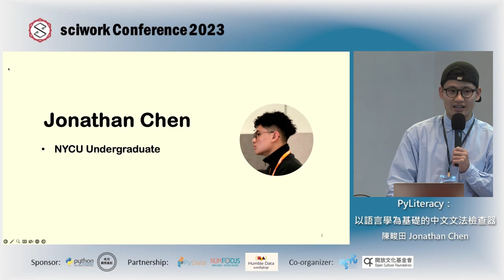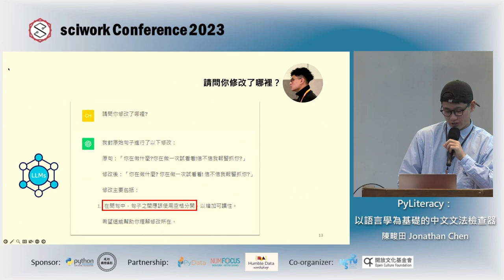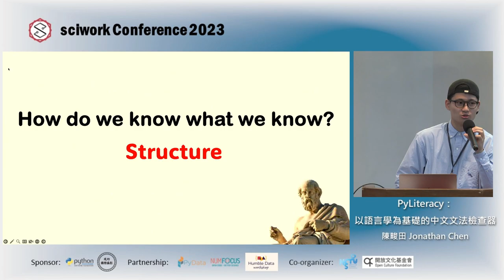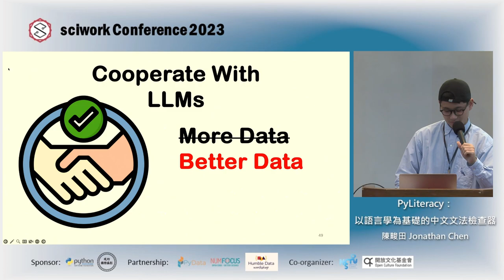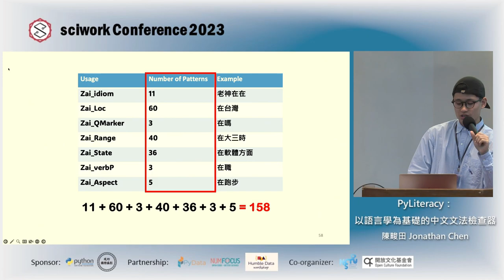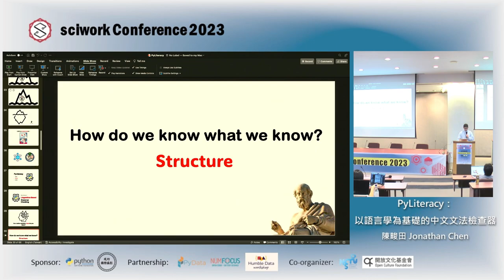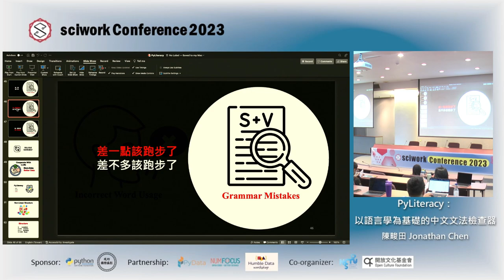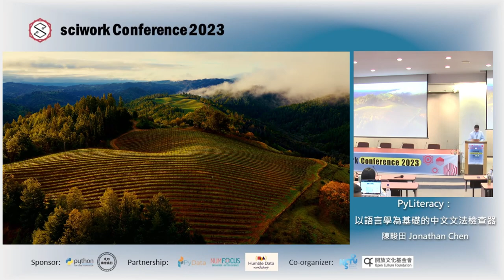PyLiteracy：以語言學為基礎的中文文法檢查器 | 陳畯田 Jonathan Chen | sciwork 2023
sciwork 2023 Day 1, 16:30-17:00

無論是否為母語者，在繁體中文的使用上，諸如近義詞、錯別字的錯誤使用是常見的，此問題也間接導致訓練資料多來自網路的大型語言模型 (LLM)無法在中文文法檢查任務上扮演可靠的角色。然而從語言學的角度來看，僅針對正確及錯誤句的對照進行模型訓練並非最有效的方式，其實此類型錯誤與詞類和句型結構有著直接關係，若將正確的詞類及句型結構規則分析化簡之後以程式碼撰寫成模型，此類以語言學規則為本的模型即能以和人類兒童依類似方式掌握語言的使用，實現以少量語料完成高效率中文文法檢查的任務。